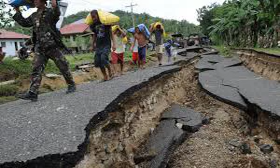Earthquake hit Manila | Pampanga | Luzon | Northern Samar Philippines | Keep Safe mga kababayan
Earthquake hit Manila | Luzon | Northern Samar  Philippines
April 22 2019
Keep Safe mga kababayan

At least eight people have been killed after a powerful earthquake struck the main Philippines island of Luzon, officials say. The magnitude 6.1 earthquake hit at 17:11 local time (09:11 GMT) on Monday, the Philippines Institute of Volcanology and Seismology reports.

earthquake philippines today,
earthquake manila,
earthquake philippines april 22 2019,
earthquake april 22 2019,
earthquake in manila 2019,
earthquake in the philippines,
earthquake philippines april 22,
earthquake in manila today,